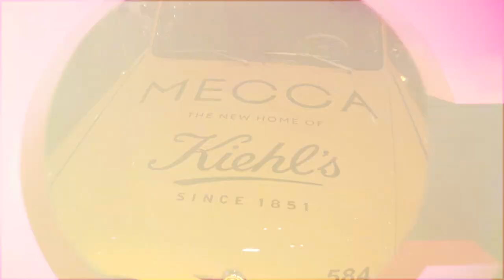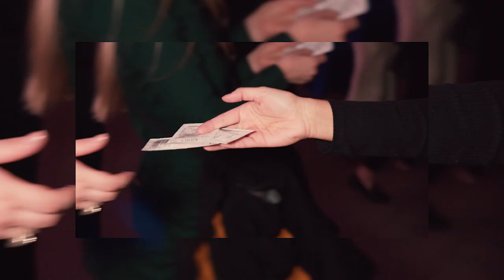MECCA x Kiehl's Secret Pop Up Gig with Client Liaison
Last month, we welcomed New York’s finest apothecary into our stores, carts and skincare routines in true style: with a super secret pop-up gig at the Melbourne Museum. With just 800 tickets, five hours notice and the groove-inducing Client Liaison taking the stage for an exclusive set, the night was seriously one to remember.

If you came down for a boogie and want to reminisce—or, if you couldn’t attend and want in on the action—press play.